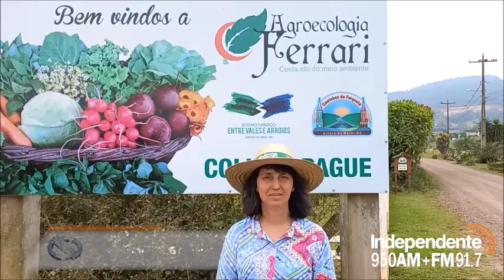Um Lugar: Agroecologia Ferrari une a vida no campo e a alimentação saudável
Localizada no interior do município, na localidade de Forqueta, a propriedade familiar proporciona vivências no meio rural